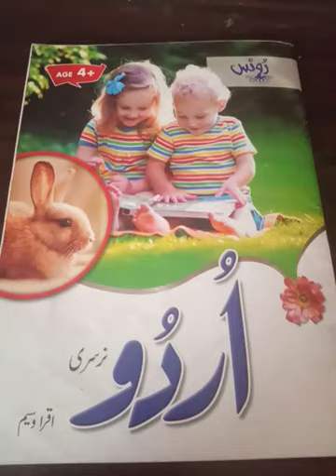Senior, Urdu Reading book, Lecture#26, Pg#19